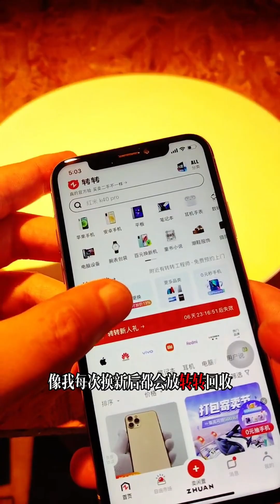祖传甜品，九制梨骨#壹二先生